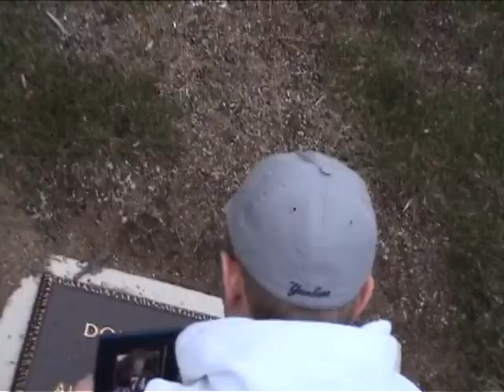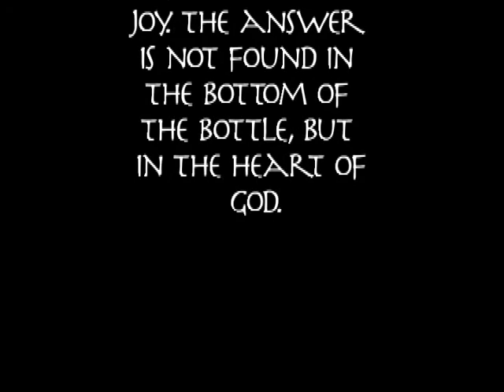I Dare You To Move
Winner: BEST ON SCREEN TALENT [2004]